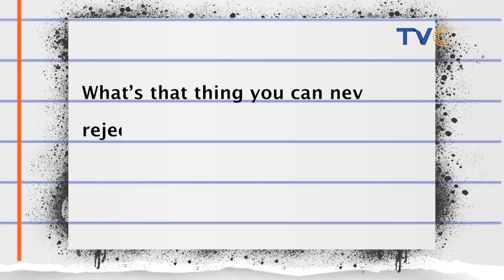What's That Thing You Can Never Reject, No Matter How Angry You Are, Asides Money & Sex?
Entertainment Splash, May 10, 2021